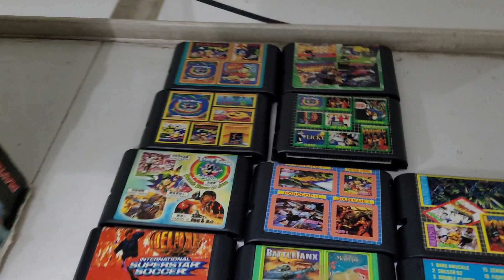acabou vou vender toda coleção de games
infelizmente vou me desfazer de toda minha coleção de games veja o vídeo completo.